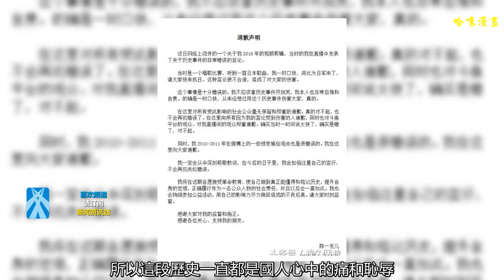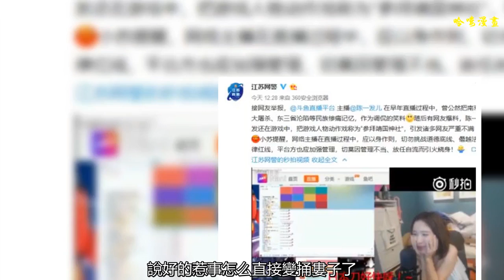陳一發這次估計斗魚都保不住她，涉及到那個地方誰幫誰倒霉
斗魚有兩大女主播，陳一發和馮提莫，她倆一直以來都是斗魚的臺柱子級別的主播，基本上每次都能穩坐排行榜前幾名，足以證明她倆的實力。以前大家對她倆的印象就是，馮提莫是個惹事精，天天到處惹事，陳一發反而比較清靜。結果現在陳一發捅的簍子大到馮提莫一堆負面新聞加一起都比不過她，那么陳一發這次捅的簍子是啥呢？
    眾所周知我國曾經經歷過慘痛的侵略戰爭，所以這段歷史一直都是國人心中的痛和恥辱，沒人在這個上面做文章，畢竟做了就是民族罪人。結果這個誰都不敢碰的地雷讓一個人給引炸了，沒錯，她就是陳一發。
    陳一發在直播期間竟然拿侵華戰爭，東三省淪陷和靖國神社參拜來調侃，這下子可不得了，吃瓜群眾手里的瓜瞬間掉在地上摔成兩半：這啥情況啊，說好的惹事怎么直接變捅婁子了？
    雖然陳一發在事后道歉，并且深刻檢討自己的所作所為，但完全沒用，因為斗魚直接先下手為強直接把她給封了。可能許多人會納悶，斗魚就真的下得去手把自己的招牌砸了？然而事實是，斗魚如果不先下手為強可能他就要完蛋。
    陳一發這次的事情涉及到辱華，是民族恥辱級別的，斗魚必須要給上面一個交代，而且是主動檢討，這樣雖然會損失一個招牌，但換來的是整個平臺的正常運營。不然如果等上面動手了，那就不是封一個主播這么簡單了。
    陳一發這次的事情誰也不敢幫她，幾乎沒人能幫她說話。要知道這事可不是平常小打小鬧，緋聞啥的。這次可是赤裸裸的關系到國家尊嚴，這個地雷陳一發踩了那是她活該，但誰要是這個時候幫她，估計要和她一起被炸。